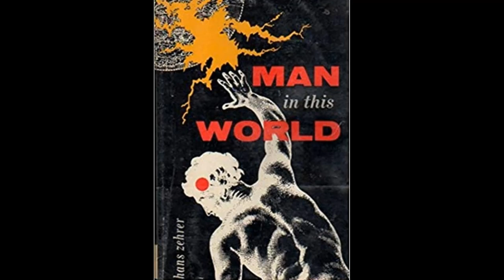The Decline of Culture and the Virtue of Creativity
Analyzing a prescient passage from Hans Zehrer's 1952 book 'Man in this World' and discussing the value and necessity of creativity.